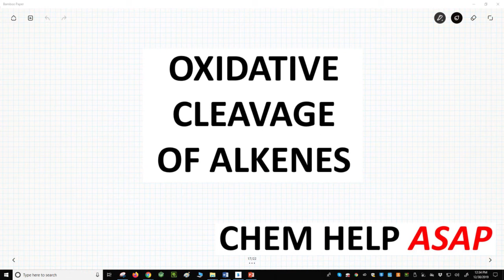oxidative cleavage of alkenes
Alkenes can be cleaved through strongly oxidative conditions.  The reaction breaks both the C-C pi and sigma bonds.  Oxidative cleavage reactions come in two forms.  In one form, the alkene is cleaved and the carbon-carbon bonds are replaced with oxygens to form carbonyls - aldehydes or ketones.  Reagents that cause this cleavage are OsO4 then NaIO4 and an ozonolysis with a reductive workup (O3 then Zn in acid).  The other form of oxidative cleavage is harsher.  Any aldehydes are converted to carboxylic acids.  Reagents that cause this reaction are KMnO4 with heat or ozonolysis with an oxidative workup (O3 then H2O2 in NaOH and water).